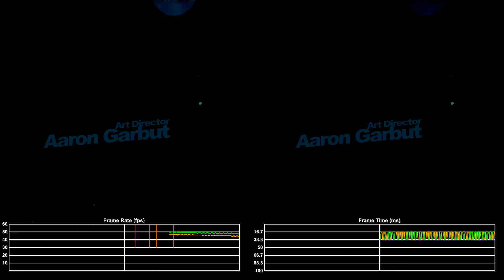Grand Theft Auto 4 Xbox 360 vs Xbox One Backwards Compatibility Frame Rate Test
An updated Grand Theft Auto 4 frame rate test comparing the performance running on Xbox 360 and Xbox One via backwards compatibility.

The versions tested were the latest version on Xbox 360 and version 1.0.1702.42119 on the Xbox One. The Xbox 360 version was installed to the hard drive.

Please watch in 1080p and 60fps when possible.